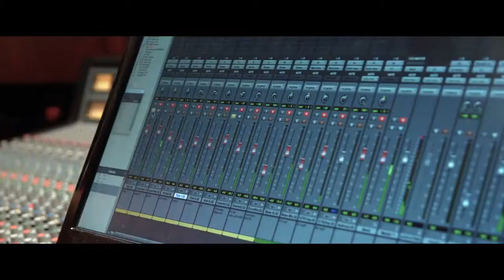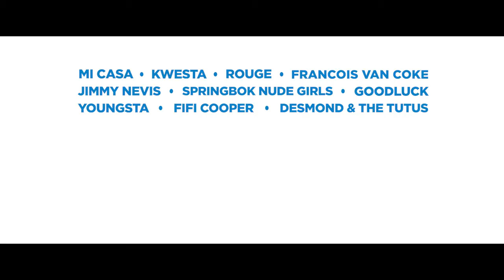2 Minute Shower Songs Brought to you by Sanlam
In Cape Town we are experiencing a serious water shortage. Sanlam got 10 of SA’s premium artists together in an attempt to save water.